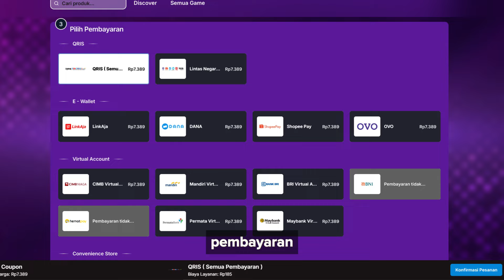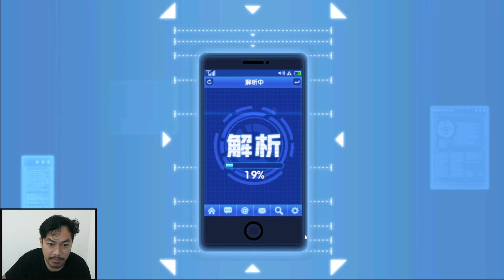🔥🔥516TICKET GACHA UR ZOMBIEMAN?? HOKINYA BELUM TINGKAT IBLIS!! - ONE PUNCH MAN The Strongest!!